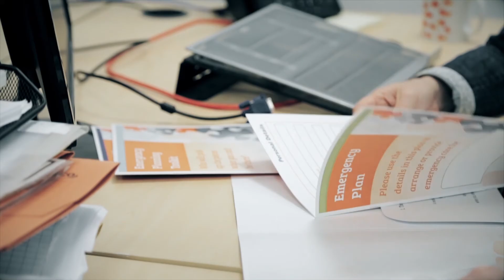Picking up the Pieces: Enable Scotland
Scottish Social Services Awards 2017 -  Carers Champion category

All SSSA17 finalist videos were shot and edited by Glasgow City College and Edinburgh College Audio Visual Students.